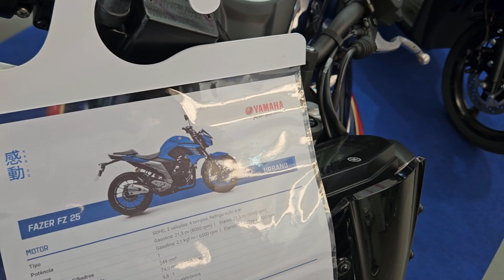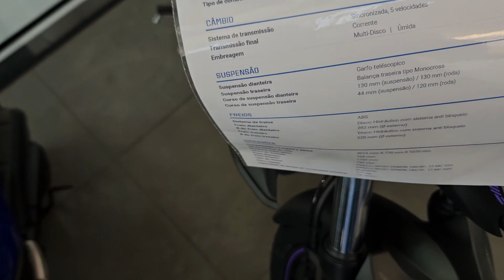NOVA FZ25 CAPITÃ MARVEL OU PANTERA NEGRA | SÉRIE MARVEL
Camêra: GOPRO HERO 4 BLACK | HERO 8 BLACK | SJCAM 7 STAR
Microfone: By Dudacell
Vídeos FHD: 1080P
FPS: 60 FPS
ATUAL MOTO DO CANAL:  NMAX CONNECTED 2023 | DK160 2023

PLAYLIST DAS MOTOS QUE JÁ TIVE! SÓ ACESSAR NO CANAL.